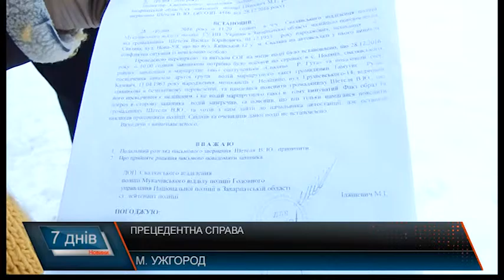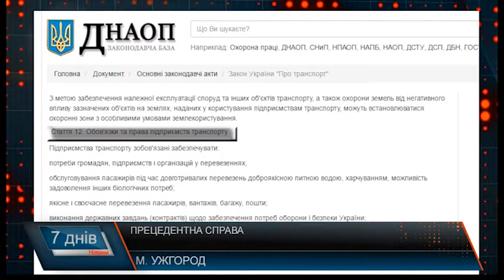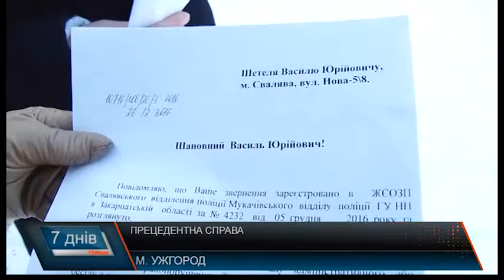Справа інваліда. Суд перенесли